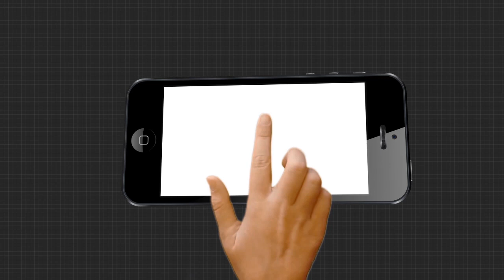ଫେଲ ମାରିଛି ସରକାରଙ୍କ ବସୁଧା ଯୋଜନା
ଫେଲ ମାରିଛି ସରକାରଙ୍କ ବସୁଧା ଯୋଜନା । ଟାଙ୍କି ନିର୍ମାଣ ହୋଇଛି, ପାଇପ ମଧ୍ୟ ବିଛା ସରିଛି । ହେଲେ ପ୍ରଶାସନିକ ଅବହେଳା ଓ ଠିକାଦାରଙ୍କ ନିମ୍ନମାନର କାମ ଯୋଗୁଁ ବିଶୁଦ୍ଧ ପାନୀୟ ଜଳ ପାଇବାରୁ ବଞ୍ଚିତ ହେଉଛନ୍ତି ସୁବର୍ଣ୍ଣପୁର ଜିଲ୍ଲା ଉଲୁଣ୍ଡା ବ୍ଲକ ଅନ୍ତର୍ଗତ ସିନ୍ଦ୍ରିଆବାହାଲ ଗାଁର ଗ୍ରାମବାସୀ...